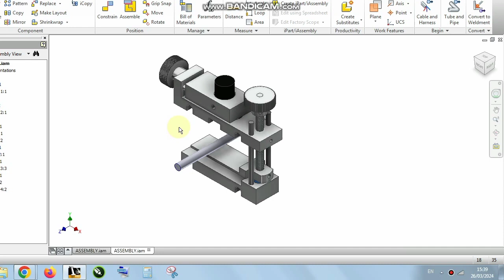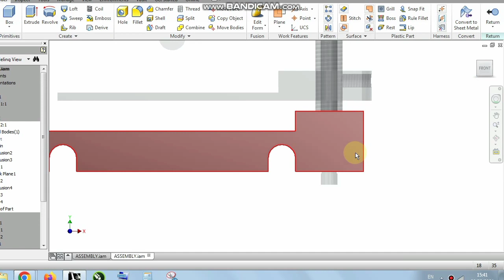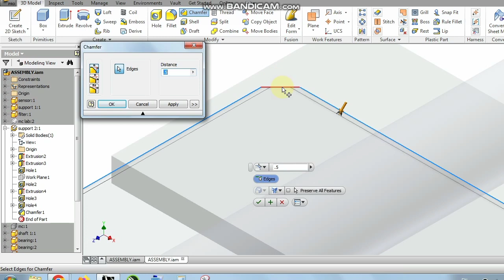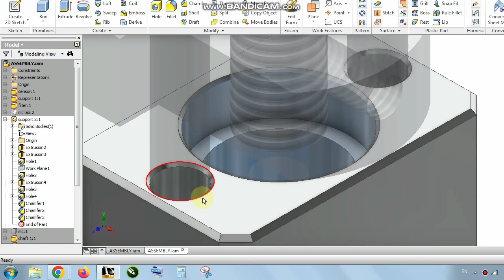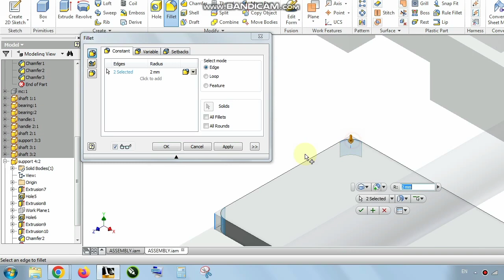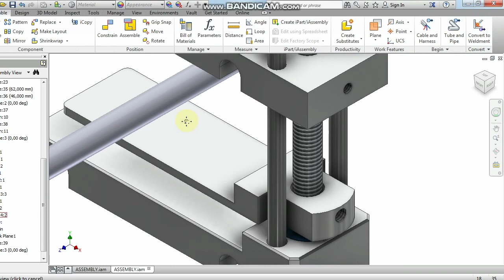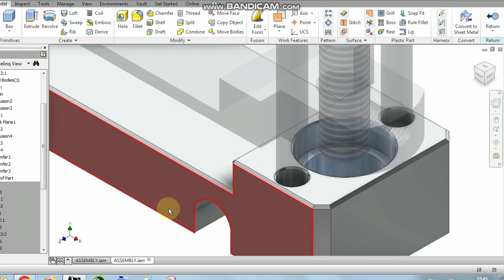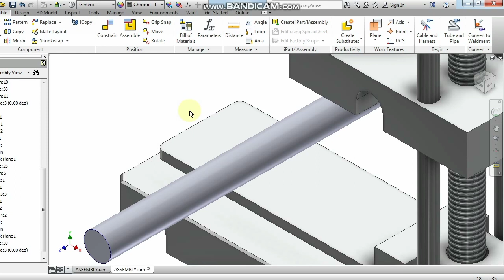Tahap Akhir dari Desain Part | Autodesk Inventor Indonesia